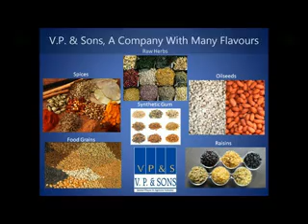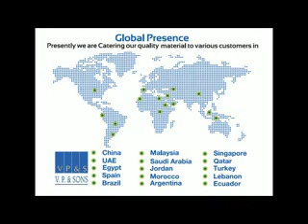VPS Raisin Process.wmv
Complete process of Raisin from Cleaning,Grading,Sorting till Packing.